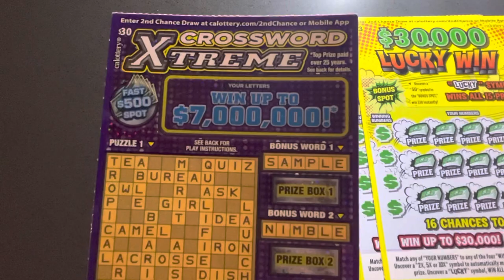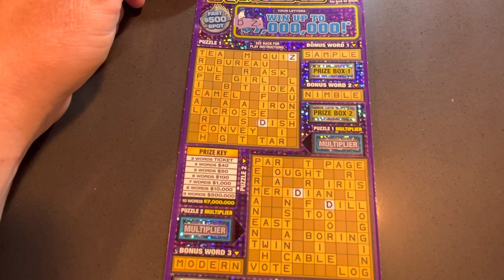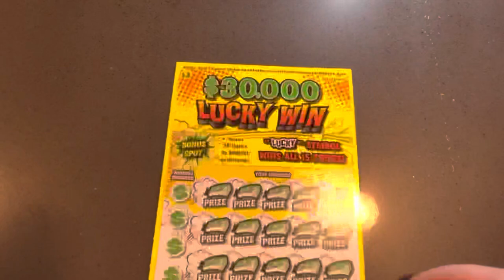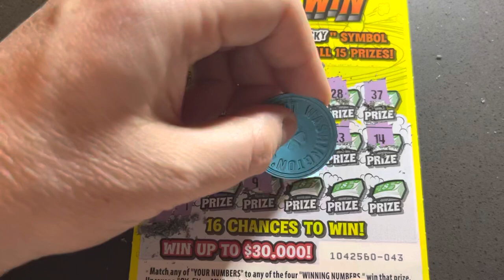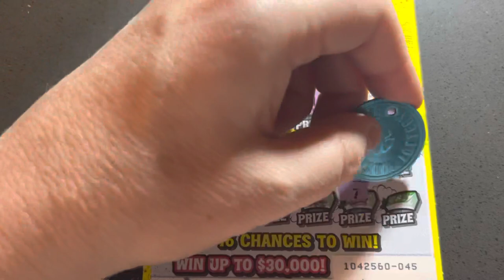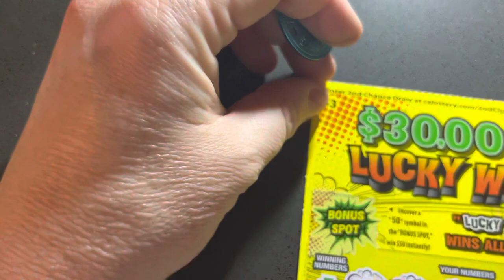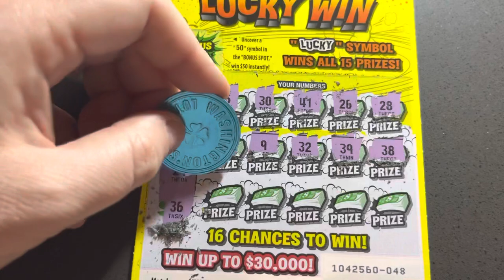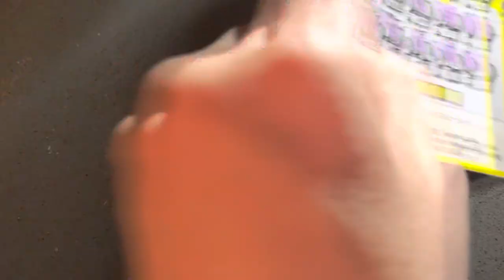LET'S PLAY 9 SCRATCH OFF LOTTERY TICKETS!!!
$54 IN CROSSWORD SCRATCH OFF TICKETS FROM THE CALIFORNIA LOTTERY AND DAVE'S LOTTO MADNESS ON WORD UP WEDNESDAY WITH AMANDA. ENJOY =)